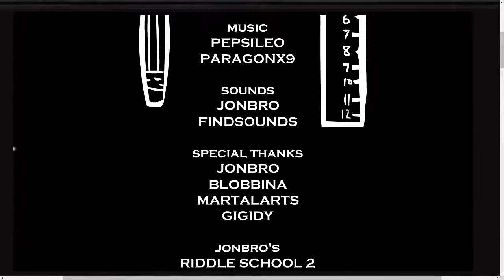Riddle School 2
Eth Tron is back at Riddle school... and back at trying to escape it!